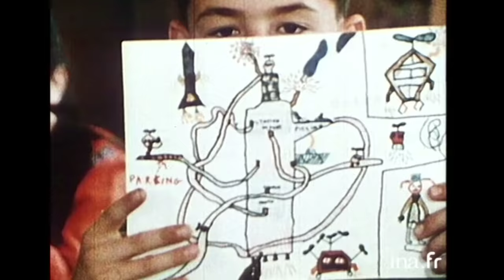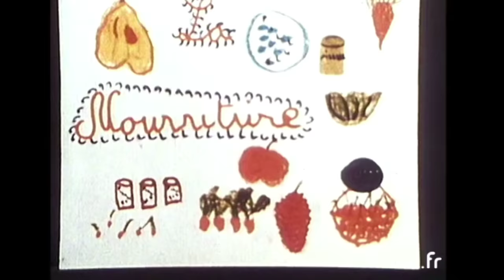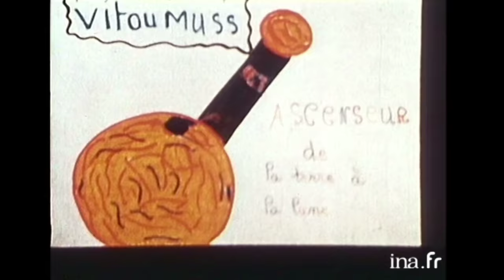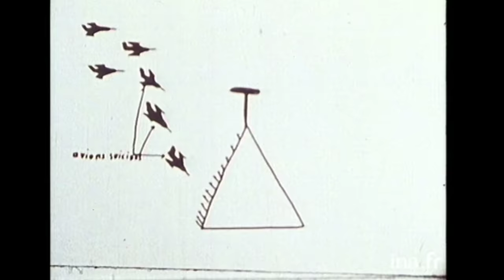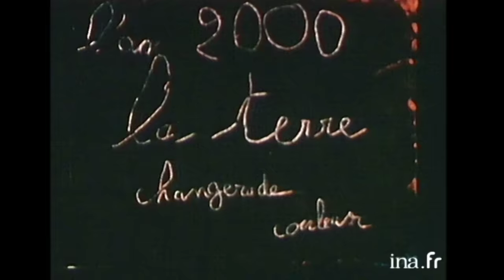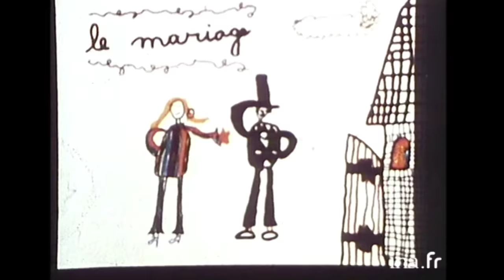1969 : Les enfants imaginent l'an 2000 | Archive INA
Dim Dam Dom | ORTF | 18/07/1969
Les enfants et l'an 2000 : dessins et opinions, parfois drôles parfois graves, d'enfants de l'école de Sartrouville, adoptant la pédagogie de Freinet, sur l'an 2000.
 Les enfants dessinent ou peignent et commentent leurs dessins. Ils évoquent les voyages dans l'espace, les moyens de transport, l'alimentation, les robots, l'école, les vacances, la police, la guerre, le mariage et la mode.